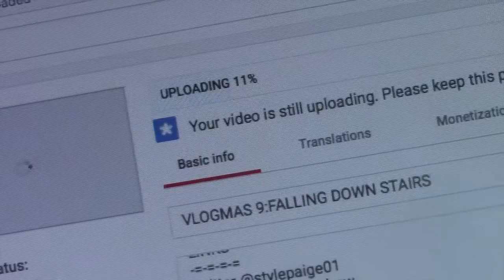VLOGMAS 10:HOLIDAY PIE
THEME:VLOGMAS
HEY GUYS! I hope you guys enjoy today's vlogmas! Today I got reunited with an old friend and I sang Taylor swift's Bad Blood.
LINKS
musical.ly-parisblue32821